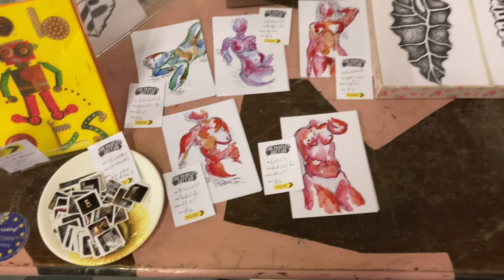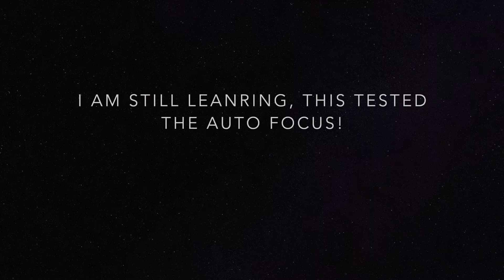Helping out at the pop up shop. Going to see the peoples art fair in person.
An amazing afternoon/evening helping at the peoples art fair, sorry about the poor camera I was taking shots in-between doing things and I am still learning. However I wanted to get this info out to you so you can experience the atmosphere of the show and still have a chance to go see it if you live near Bristol UK. I managed a better edit over on my instagram.

It is however online with info about the artists and the work if you can't make it or don't live near.

I am back there Sunday so ill try take less moving shots and allow the auto focus to keep up!

My links :

mpore_art?r=nametag

Redbubble ExtemporeArt.redbubble.com